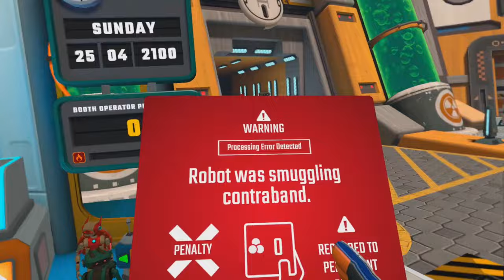Border Bots VR | Bot Bureaucracy | Meta Quest Review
Step into the future with our review of Border Bots VR, a unique puzzle simulation game that puts you in the shoes of a human border agent in an AI-controlled world. From scrutinizing robot documents to upgrading your booth and apartment, we dive deep into the gameplay, the variety of quirky robots you'll meet, and the array of gadgets at your disposal. Does Border Bots VR offer a satisfying blend of puzzle-solving and simulation? Find out as we analyze documents, interact with sentient appliances, and uncover the depth of this futuristic world.

Price:
$19.99

If you know our channel, you know we don't do clickbait and we don't do hype. However, this also means we don't get that many views and our subscriber growth, although consistent, is slow. That doesn't mean you can't help us out! You pay the same, but Amazon gives us money! Check them out! Hell, even if you don't need any Quest accessories right now, if you click any of these links and just buy anything you need from Amazon, we'll get a commish :)

BOBOVR M2 PLUS WITH BATTERY COMBO
Easily the best halo strap we've tried. It's super comfortable and it comes with two hot-swappable magnetized batteries, which means you can (but please don't) stay in VR forever!

KIWI DESIGN CONTROLLER GRIPS
Perfectly designed to fit any size hands,  these knuckle-strapped beauties vastly improve your grip and (this is the magic part) give you instant access to the controller batteries so you can replace them without taking off the grips!

You probably already have one if you're here, but if not, what're you waiting for?

Our 6DOF Reviews website has a lot more reviews and features and is a perfect place to stay up to date with Oculus Quest news - You'll find it

QUEST TRAILERS
For the latest Quest game trailers, you can check out our constantly updated playlist